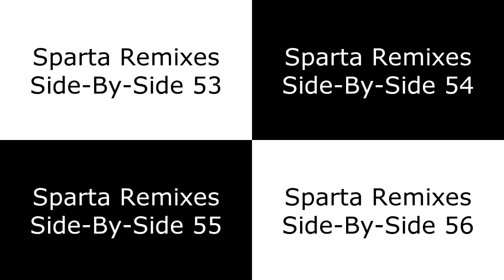(FIXED/REDO) Sparta Remixes Super Side-By-Side 14 (ZWSH2002 Version)